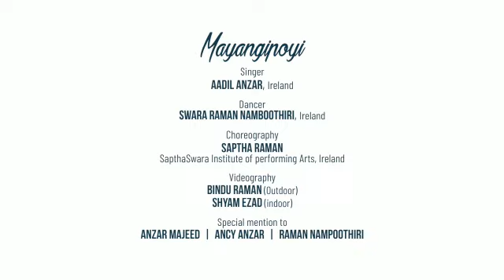Mayangi Poyi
MayangiPoyi